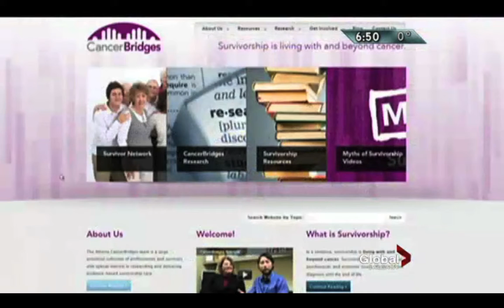Global News Calgary - Feb. 17th, 2012